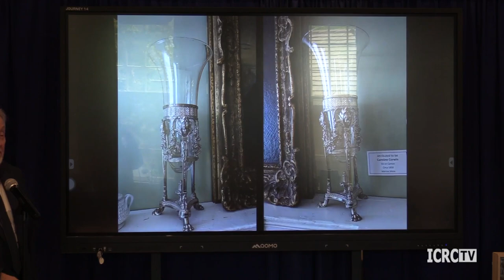WCHS Lunch & Learn - May 17th 2023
What's New in the Museum?